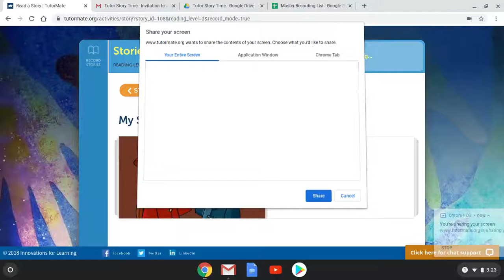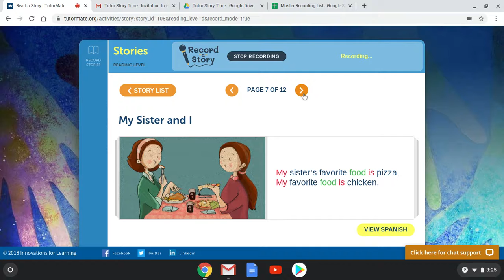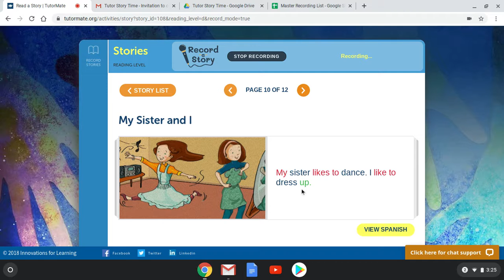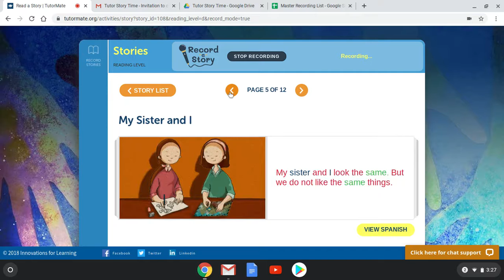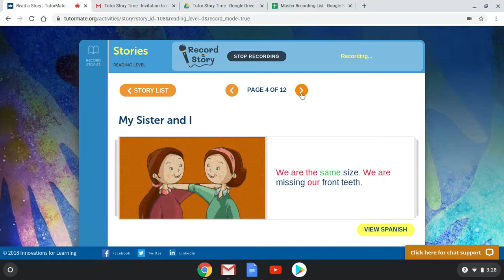My Sister and I | D